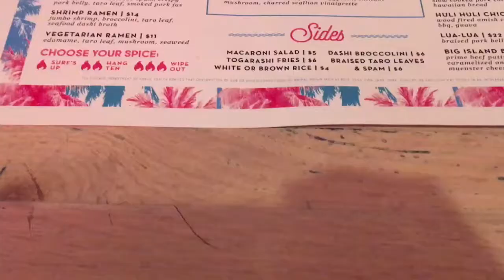My Day // Greenhouses & Books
Today one of my besties and I needed some warmth in this cold winter weather we’re having; so we traveled to our local Conservatory! Afterwards we decided to grab some dinner at a fun Hawaiian restaurant and check out a nearby bookstore. Hope you’re all having a wonderful day and I’ll see you in my next video!
Hello, my name is Lupita! I am a 21 year old who enjoys making beauty, fashion, and lifestyle content to share with you on my channel! If you have any requests or questions leave them down below in the comments. It would be greatly appreciated if you gave this video a LIKE!